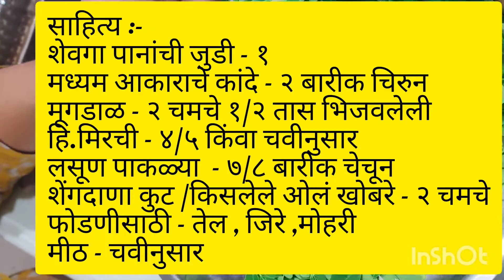शेवग्याच्या पानांची एकदम झटपट बनणारी पौष्टिक-चविष्ट भाजी😋।Healthy Moringa leaf vegetable😋रमलखुणा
शेवग्याच्या पानांची भाजी।पौष्टिक।झटपट बनणारी ।Moringa leaf vegetable। more calcium#रमलखुणाcooking
शेवगा शरीरासाठी फायदे
पौष्टिक भाजी
shravan special

तुमचे प्रश्न आणि त्याची उत्तरे:-
shevga panachi bhaji
शेवग्याच्या पानाची भाजीची रेसिपी
शेवग्याच्या पानाचे शरीरासाठी फायदे
सोप्यापद्धतीने भाजी कशी बनवावी?

Thanku for watching Friends😇🙏
रमलखुणा
प्रणितासुभाष😇🙏